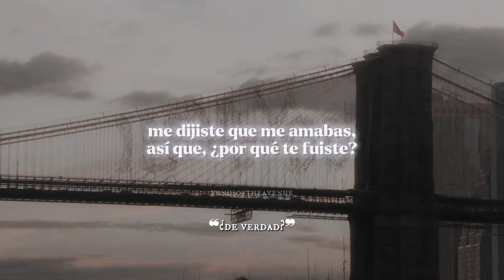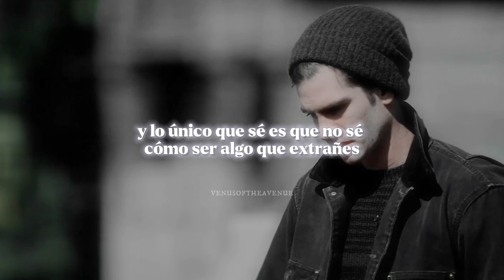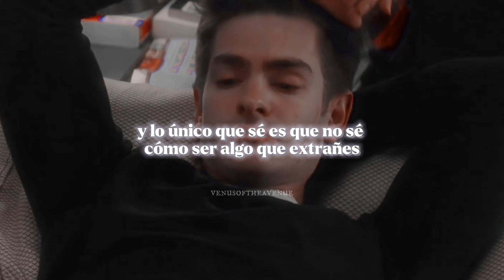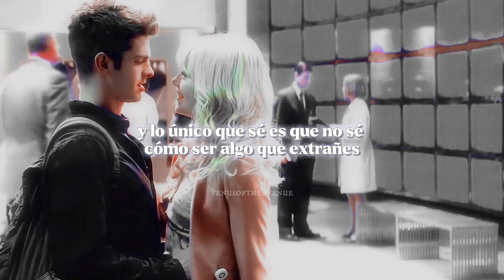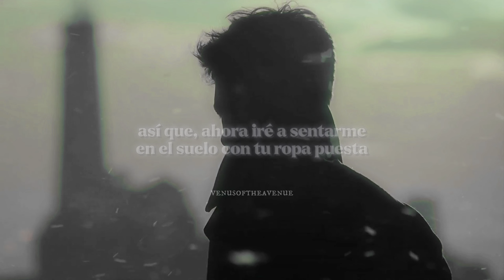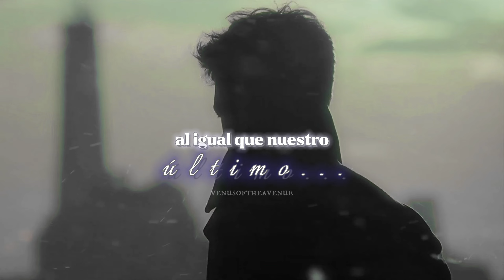last kiss (taylor's version) - Taylor Swift; español | Peter Parker and Gwen Stacy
Canción: last kiss (taylor's version) - Taylor Swift
Pareja: Peter Parker x Gwen Stacy
Pelicula: El increíble hombre araña 1 y 2

Holaaaa, como les había prometido, subiré vídeos de speak now y realmente me emociona mucho mostrarles estos vídeos que preparé para esta era, esta canción siempre la he querido hacer pero simplemente quería esperar hasta que taylor sacará su versión, por lo mismo hoy por ser el 9 de julio a la 1:58, decidí subir este edit y más con esta pareja que me parece una historia tan trágica por el final que tuvo y que peter se siga lamentando sobre eso. Peter nunca se dió cuenta de que ese era el último beso con gwen, y que como lo dijo gwen en across the spider-verse, peter parker y gwen stacy no están destinados a estar juntos porque siempre termina mal.

feliz 9 de julio💜